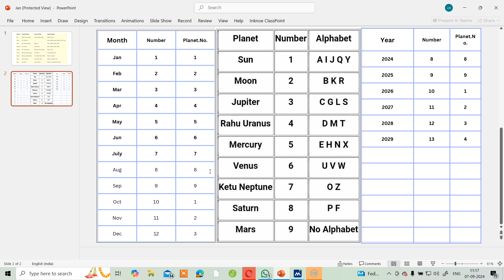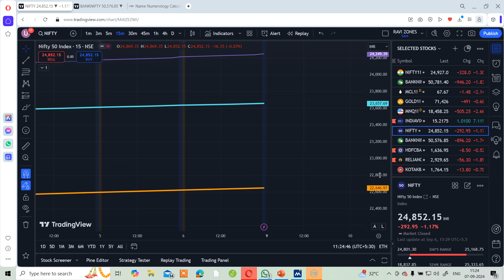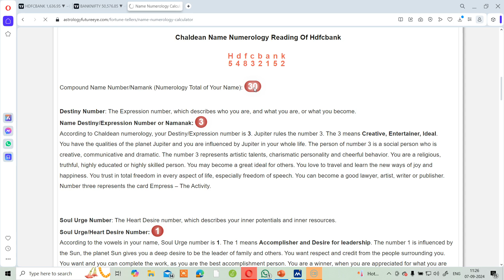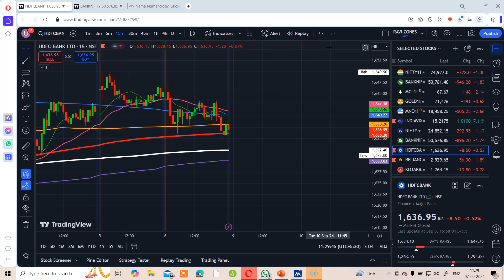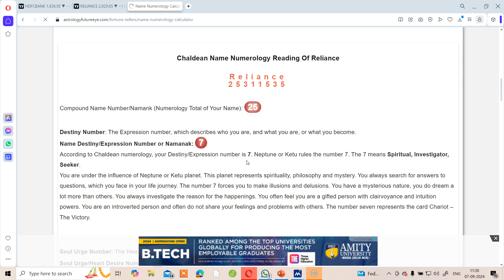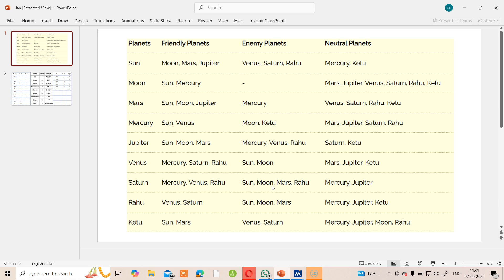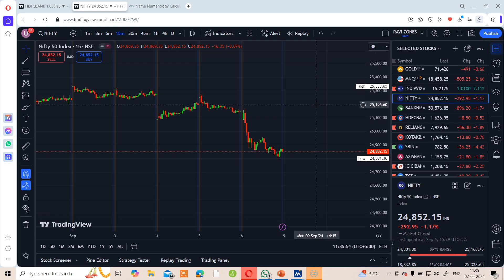youtube video #-_EEAlB1Fsg